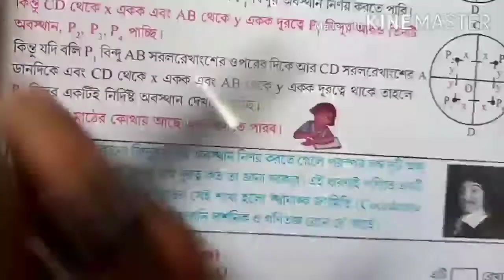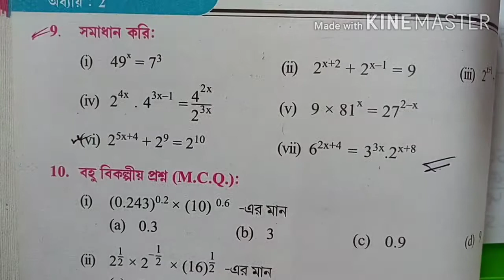Class 9 math kose dekhi 2 suchoker niyomaboli part-5|| নবম শ্রেণি গণিত কষে দেখি 2 সূচকের নিয়মাবলি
এটি একটি শিক্ষামূলক চ্যানেল। এখানে ক্লাস 5 থেকে 10 এর গণিত ও বিজ্ঞান বিষয় আলোচনা করা হবে।

Class 9 math kose dekhi 2 suchoker niyomaboli part-1|| নবম শ্রেণি গণিত কষে দেখি 2 সূচকের নিয়মাবলি

Class 9 math kose dekhi 2 suchoker niyomaboli part-2|| নবম শ্রেণি গণিত কষে দেখি 2 সূচকের নিয়মাবলি

Class 9 math kose dekhi 2 suchoker niyomaboli part-3|| নবম শ্রেণি গণিত কষে দেখি 2 সূচকের নিয়মাবলি

Class 9 math kose dekhi 2 suchoker niyomaboli part-4|| নবম শ্রেণি গণিত কষে দেখি 2 সূচকের নিয়মাবলি